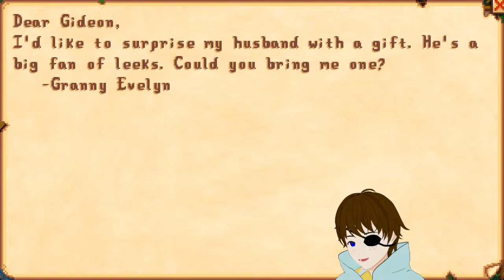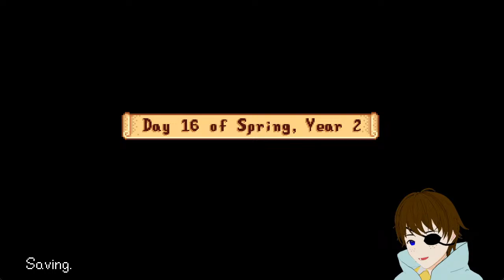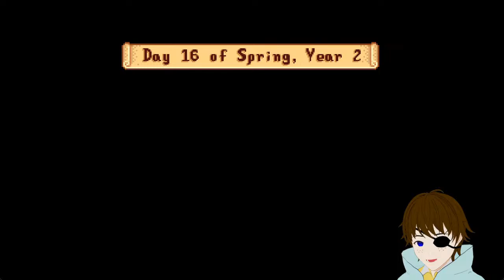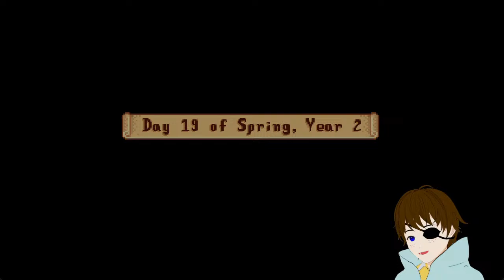🔴[Stardew Valley → Hollow Knight, but the game's in Spanish] Busca mina el arte esperará [EN VTuber]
-Due to the extreme restrictions placed on content made for kids, this channel doesn't cater to kids under the age of 13.
Please do not watch if you are less than 13 years old. Do not post your age. You will be banned.

Full streams should begin by 3:15PM UTC and end after 7:15PM UTC.
WedApr17onYOUTUBE~~FIRST PART~~Stardew Valley~~SECOND PART~~Hollow Knight, but I have to translate from Spanish
Please see the channel description for details on the stream schedule.

A questionably rendered anime baby man plays Stardew Valley (this is part 22), that Harvest Moon/Story of Seasons-style farming game/country-life RPG that's really pretty. This time he hopes that it finally rains so he can catch a catfish, and wonders if talking to people more will help stave off getting stuck on completing the community center. Then he plays Hollow Knight (this is part 7), that game that's a little like Dark Souls, except it's a Metroidvania, and everyone is a cute little bug. Also he has to translate everything being in Spanish now, since that's a skill he has to cultivate at some point. This time he probably does some exploring in Green Path, before embarking on the long trek to maybe find the mines.

Streamlabs bot is here to provide loyalty points to active chatters. (It's just a bot, so it can't see you if you go five minutes without chatting...) When you inevitably decide to make demands of me, these points will prove you've earned such a privelage. I'm sorry if it doesn't work for you, but an unreliable bot is better than no bot, probably...
!points-checks your loyalty points
!redeem test-makes an annoying sound-costs 1 point
!redeem gameRequest-Request a game/activity and if it's not Roblox I'll probably do it on stream next week. Difficult or unreasonable requests may be rejected. Please consider what you've enjoyed watching in the past.-costs 50 points (Price may rise in the future)
!redeem lookDownThere-this doesn't do anything, but I want to move to using that streamlabs link but I also don't feel justified removing the old command list...

This should show you all of what's available. It is not tested.

You'll have to go here for the list of installed games. Putting it in the stream description seems impractical...

Music for when Stardew gets too quiet.

0:00 🔴[Stardew Valley] Awaiting April showers (Hollow Knight, but the game's in Spanish Later) [EN VTuber]
2:04:37 🔴[Stardew Valley → Hollow Knight, but the game's in Spanish] Busca minas, el arte esperará [EN VTuber]